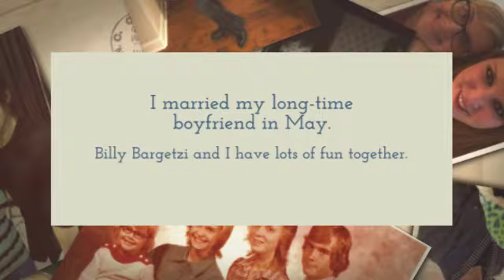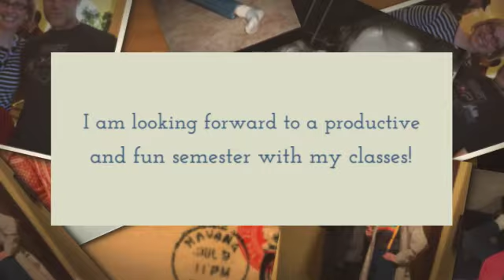Meet Ms. Worley (January 2019)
A short video introducing me to students.